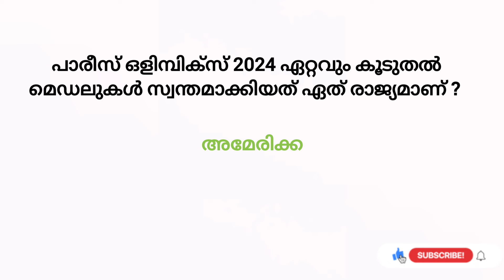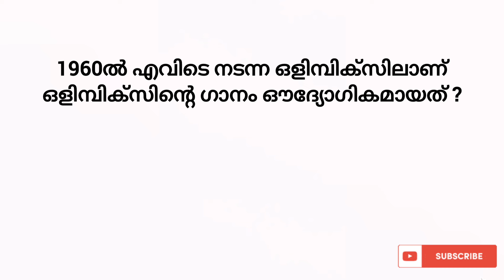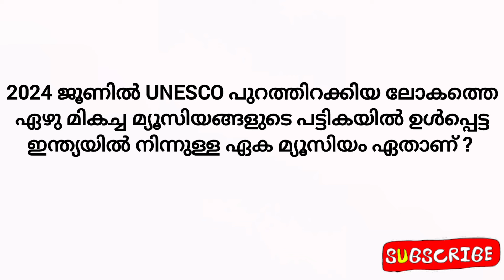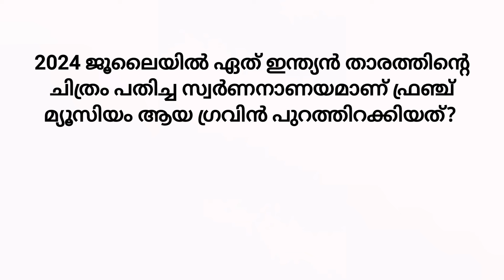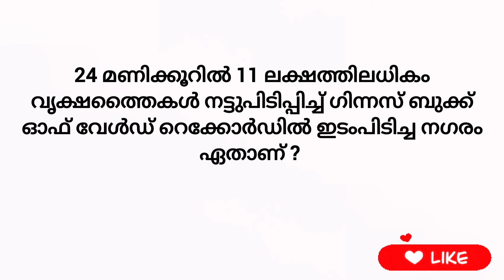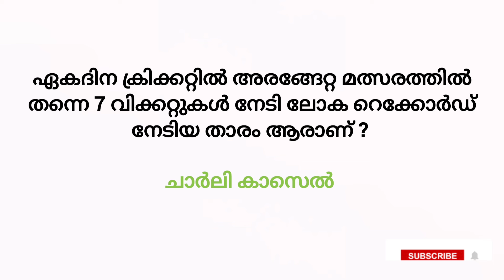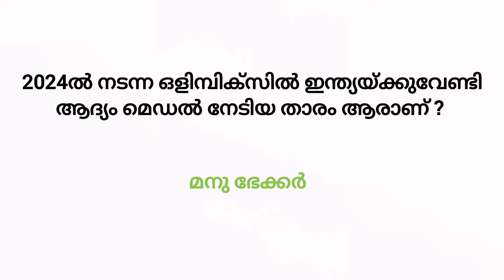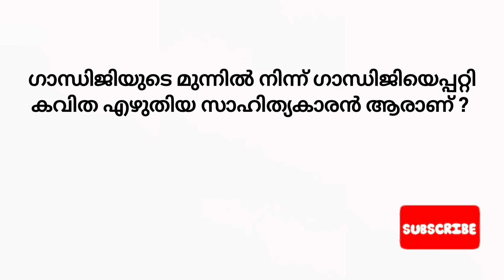Aksharamuttam Quiz /Aksharamuttam Quiz 2024/ Aksharamuttam Quiz In Malayalam 2024/അക്ഷരമുറ്റം ക്വിസ്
അക്ഷരമുറ്റം ക്വിസ് 2024 | Aksharamuttam Quiz 2024 -25 LP, UP, HS, HSS |അക്ഷരമുറ്റം School Level Quiz | Aksharamutt quiz malayalam | Aksharamuttam Quiz /Aksharamuttam Quiz 2024/ Aksharamuttam Quiz In Malayalam 2024/അക്ഷരമുറ്റം ക്വിസ്

Aksharamuttam Quiz 2024 | Aksharamuttam quiz malayalam 2024 | അക്ഷരമുറ്റം ക്വിസ് , Lp, Up, Hs, Hss

KNOWTHEWORLDDEEPLY YOUTUBE CHANNEL

aksharamuttam quiz lp, up, hs, hss malayalam aksharamuttam quiz lp, up, hs, hss 2024
aksharamuttam quiz lp, up, hs, hss malayalam 2024
sub district level quiz
august 28
aksharamuttam sub district level quiz
aksharamuttam sub district quiz august 28
aksharamuttam quiz questions and answers
aksharamuttam quiz questions and answers 2024 aksharamuttam quiz questions and answers 2024 malayalam
aksharamuttam school quiz 2024
aksharamuttam quiz school level 2024
aksharamuttam important questions
aksharamuttam
aksharamuttam quiz
mohanlal quiz, deshabhimani quiz
aksharamuttam quiz in malayalam 2024
aksharamuttam quiz sib district level
aksharamuttam quiz mcq
aksharamuttam
aksharamuttam 2024
aksharamuttam 2024 quiz
aksharamuttam important questions and answers
deshanhimani aksharamuttam quiz in malayalam
deshanhimani aksharamuttam quiz in malayalam 2024
mega quiz
talent mega quiz
talent mega quiz 2024 august 28
mega fest quiz
quiz aksharamuttam
important questions for aksharamuttam
talent meha quiz
aksharamuttam talent mega quiz 2024
deshambhinami quiz
deshambhimani quiz 2024
deshanhimani aksharamuttam quiz
deshanhimani aksharamuttam quiz 2024

aksharamuttamquiz2024-25
aksharamuttamquizlp
അക്ഷരമുറ്റം ക്വിസ് 2024 | Aksharamuttam Quiz 2024 -25 LP, UP, HS, HSS | Sub district level quiz